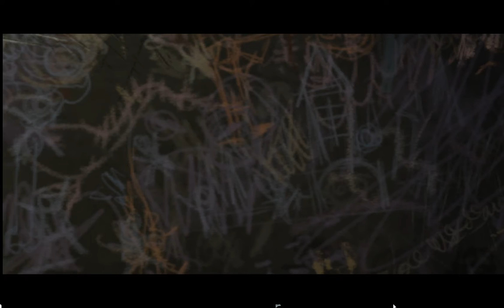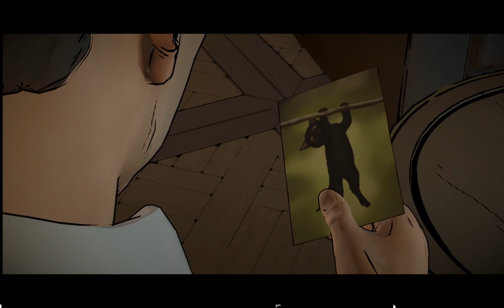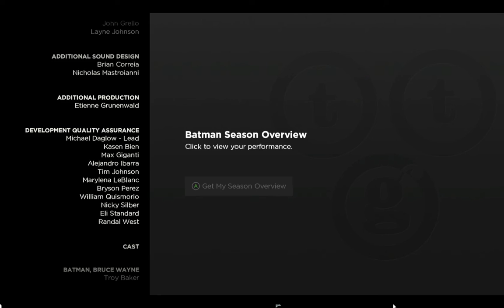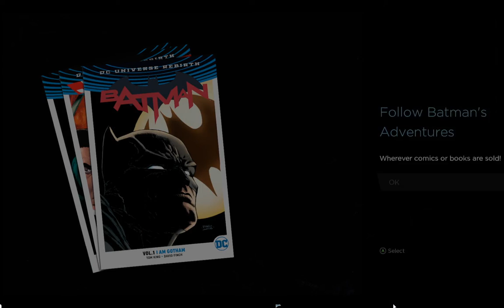The Batman Telltale Series: Season One (Part 13) No! Alfred! *FINALE*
OPEN PLEASE!

I can understand Vicki's hate and anger now but I'm still shocked. That basement and doll were freaky!

Thx!
AMG